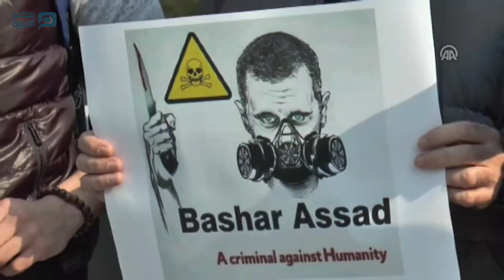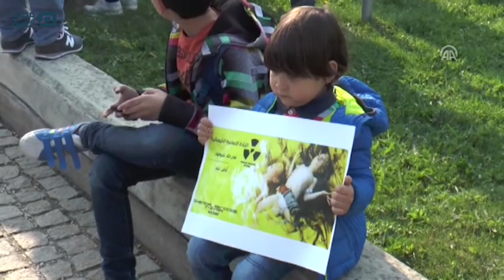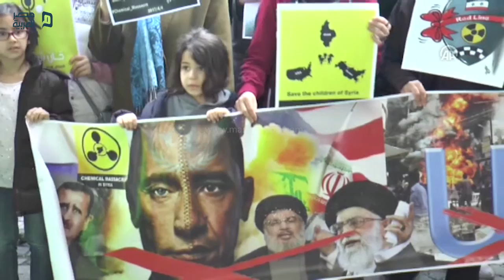مصر العربية | مظاهرة في فيينا تندد بالهجوم الكيميائي بسوريا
خرجت مظاهرة أمس الأربعاء أمام مكتب الأمم المتحدة في العاصمة النمساوية فيينا، منددة بالهجوم الكيميائي على بلدة خان شيخون السورية.
وردد المتظاهرون هتافات منددة بالنظام السوري، ومطالبة بالحرية.